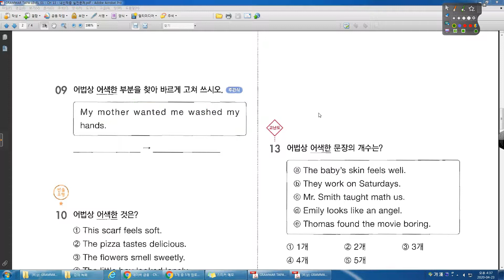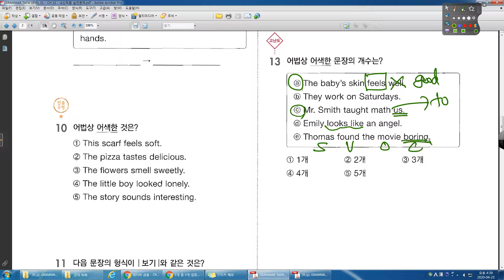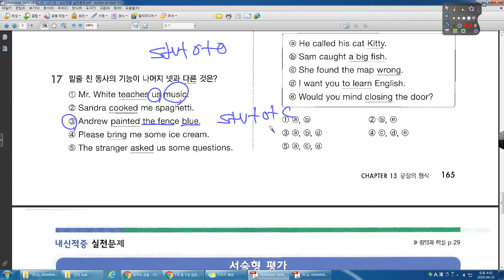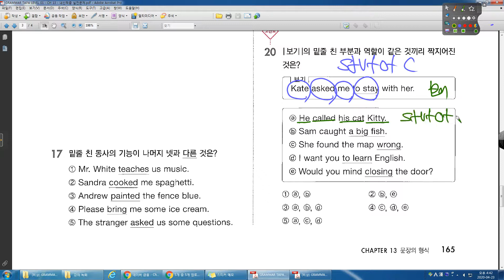GRAMMAR TAPA 1 0 13강 내신적중 실전문제